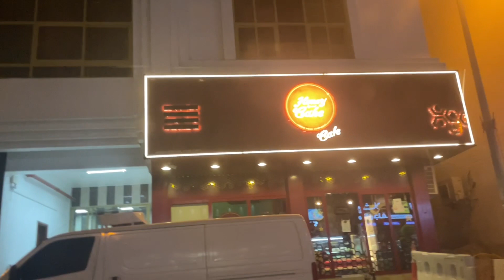ഹണി സ്പെഷ്യൽ കേക്ക് 5 in1Torte കേക്ക് അബുദാബിയിൽ നിന്നുംവാങ്ങികഴിക്കാം 5Intortecake cake honeycake#